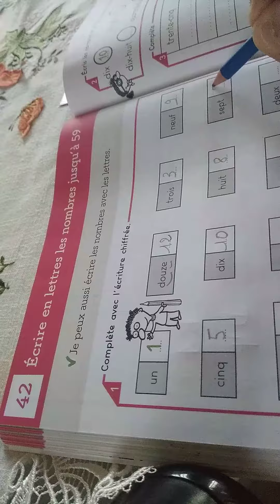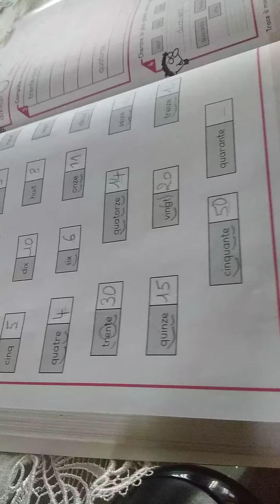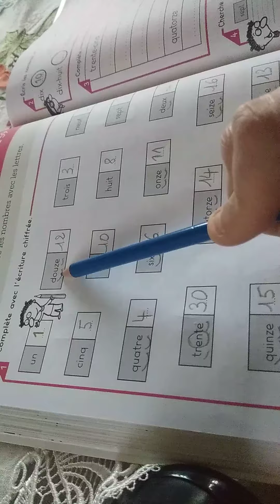Maths cp exercices p92 fichier Les nombres en lettres